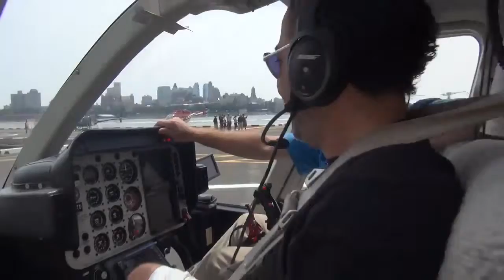07 06 15 4 RAMONO MH